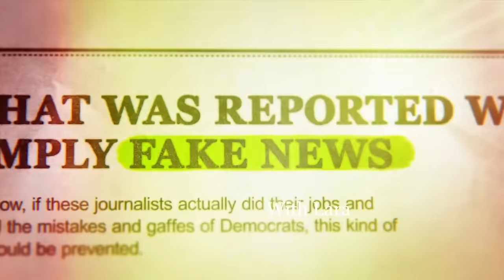Lara Trump & Duck Dynasty's Willie Robertson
Duck Dynasty's @WillieRobertsonOfficialChannel joins me to discuss how his show came to be, his experience in college, being a grandfather, his movie "The Blind", and MUCH MORE!